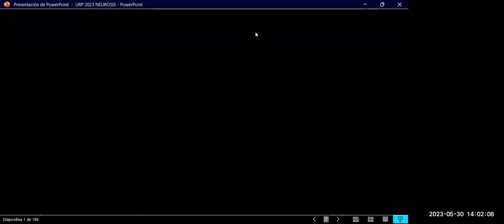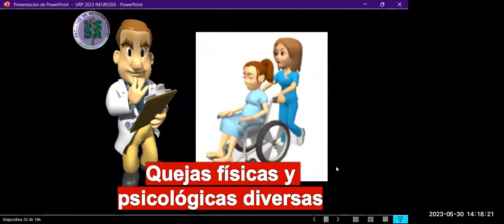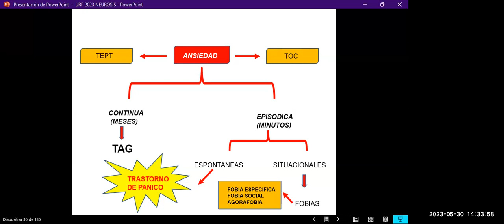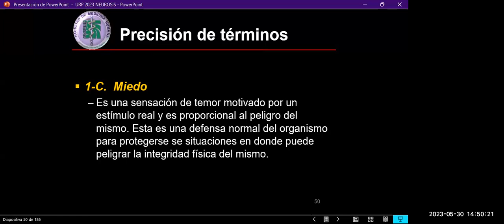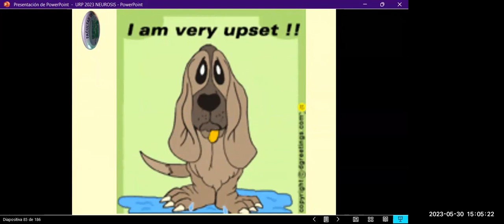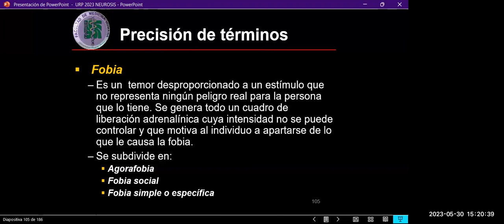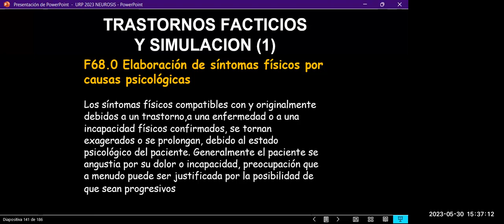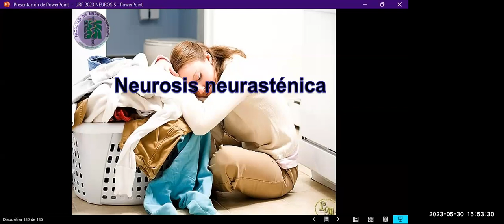3.3 T. Neuróticos 1: T. de ansiedad, T. Disociativos. Conversivo. T. facticios y simulación.